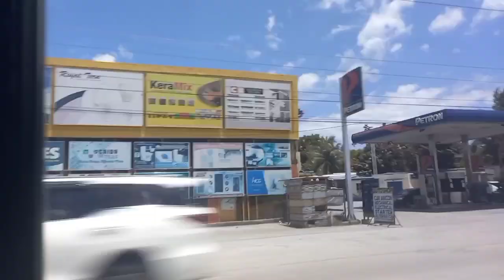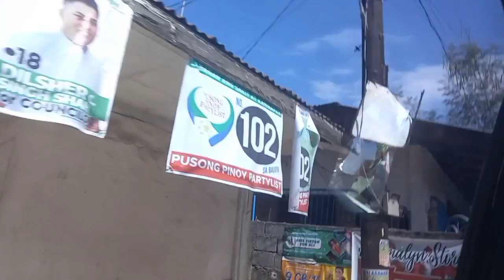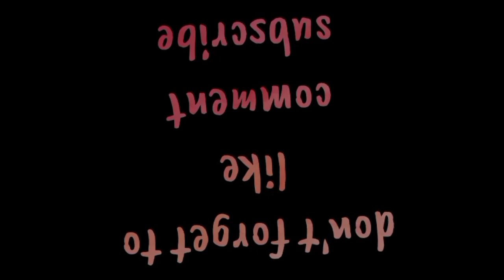PUMASYAL KAMI SA PROBINSYA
Para d ako mainip sa byahe tinitignan ko lahat ng dindaanan namin. Mga puno, bundok, mga bahay. Nakakaaliw sila pagmasdan.